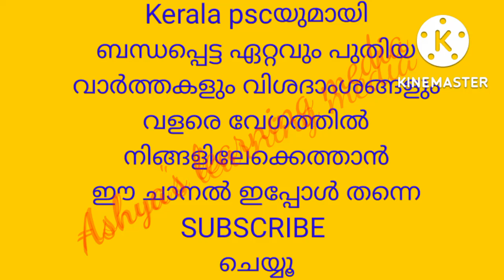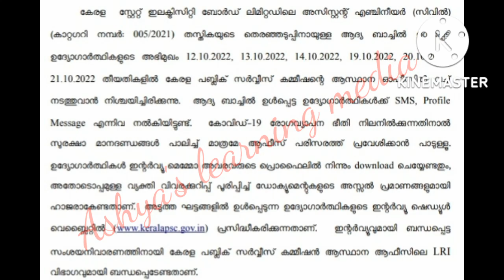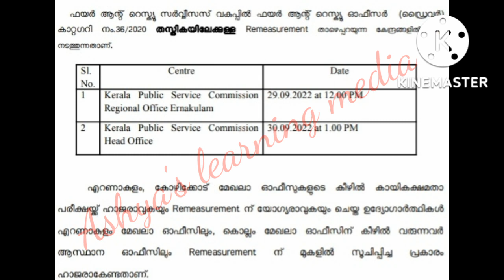📢💥Please note🔥അറിയിപ്പ്💥psc latest news#keralapsc#pscthulasi#pscexam#psctips#psclatestupdate#pscnews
💥പിഎസ്‌സിയുടെ ഇന്നത്തെ
പ്രധാന അറിയിപ്പുകൾ💥
അഡ്മിഷൻ ടിക്കറ്റ്, സാക്ഷ്യപത്രം,
 പരീക്ഷ തിയതി മാറ്റം
 തുടങ്ങിയവ💥Psc latest notifications 2022#keralapsc#psclatestnotifications2022#psctips#pscthulasi#pscexam#psc

American revolution
Chinese revolution
Latin-American revolution
French revolution
scert social science
kerala psc